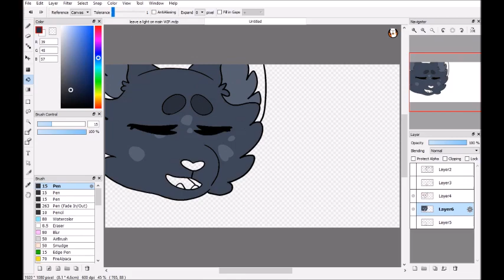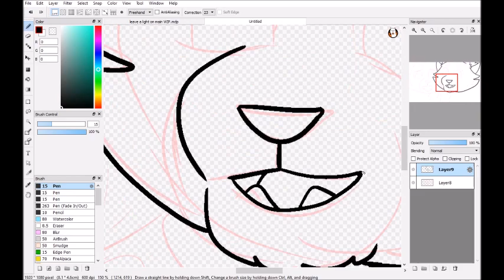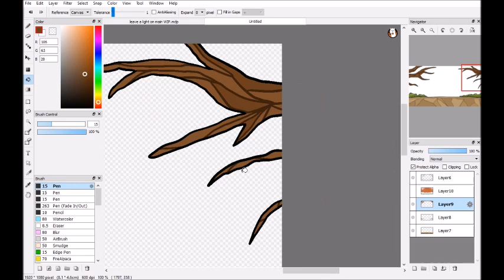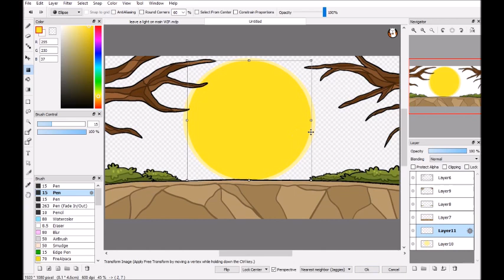Leave a Light On- Warrior MAP Part 14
This MAP was too cute I couldn't resist

Here's part 14 for mimozaa's "Leave a Light On" family-centered Warriors MAP!! This MAP is all about cats and their kits, and I chose Lionblaze and Cinderheart!! I decided to focus on their first litter, Hollytuft, Fernsong, and Sorrelstripe bc why not haha
In my part, I focused on how Lionblaze was feeling a little bad about himself because of losing his powers. But then Cinderheart and the kits come and cheer him up, reminding him that he doesn't need his powers to be a good father

Thank you for letting me join this MAP, and I hope you all like it!!

Deviantart and Tumblr: Jomadis
Characters in order of appearance: Lionblaze, Cinderheart, Hollykit(tuft), Fernkit(song), Sorrelkit(stripe)

Redbubble: Jomadis